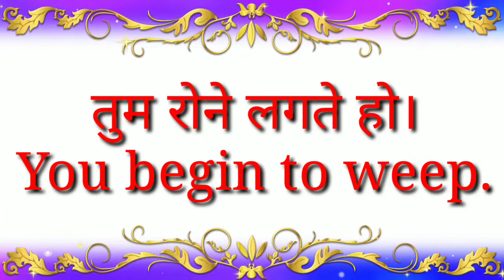Daily use English sentences। Part 35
Part 35
वह हंसने लगी।
राजू रोने लगा।
राम हफाने लगा।
तुम रोने लगते हो।
वह मारने लगता है।

Hi friends,
बिल्कुल फ्री.